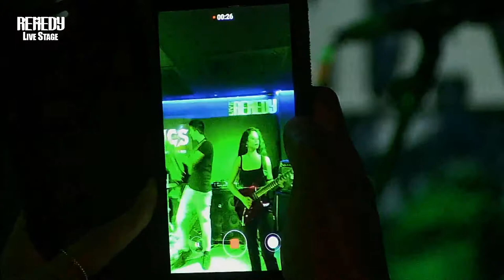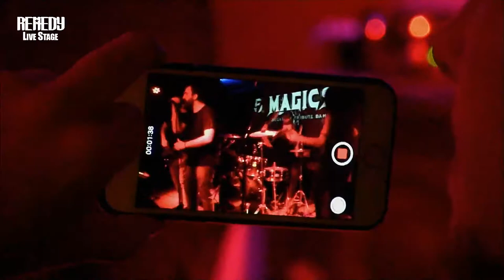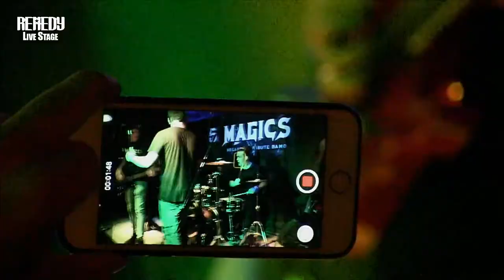Remedy Live Stage 5 Magics & Urizen live